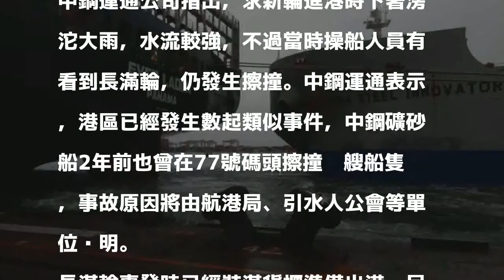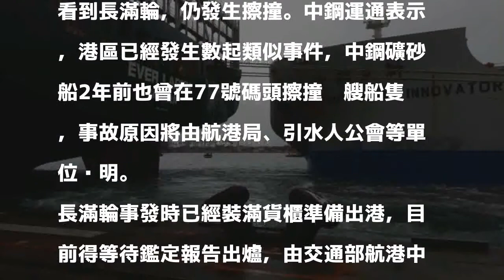高雄港2船擦撞 中鋼礦砂船撞凹長榮貨櫃船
〔記者洪臣宏／高雄報導〕中鋼的礦砂船「求新輪」今天上午9點40分返抵高雄港，轉彎進79號碼頭時不慎擦撞長榮的長滿輪貨櫃船，長滿輪尾右弦被撞到凹陷，但人員及主要設備無礙，由於這已不是第一次發生類似事件，相關單位將查明肇責。

發表評論評論如下。